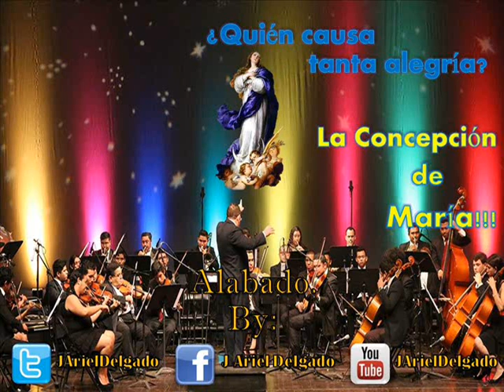Camerata Bach-Alabado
Descargar ! Dowload

Letra ! Letter
Alabado sea el Santísimo
Sacramento del Altar
Y María concebida
Sin pecado original. ( 3 veces)

Alabemos a la Reina,
De la corte celestial,
Que es María concebida
Sin pecado original.

Y los Angeles del cielo
Cantan hoy con alegría
Y nosotros en la tierra,
Alabamos a María.

Démosle al contrario guerra
Cantando con alegría,
¡Viva en los cielos y tierra
La Concepción de María!

Amén, Jesús y María,
San José es mi compañía,
Pues María es mi abogada,
Hasta en la última Agonía.

¿Quién causa tanta alegría?
¡Viva la Concepción de María!
¡Viva!